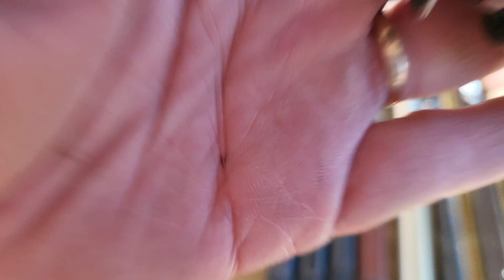xã kho lô cần phip . carbon lộn xộn. giá rẻ